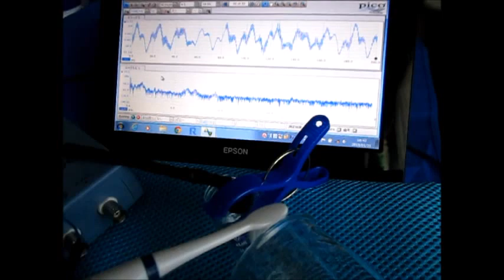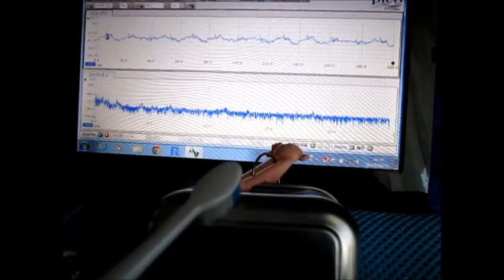超音波発振計測解析システム（超音波テスター）ultrasonic-labo